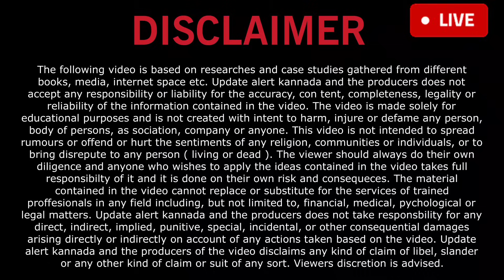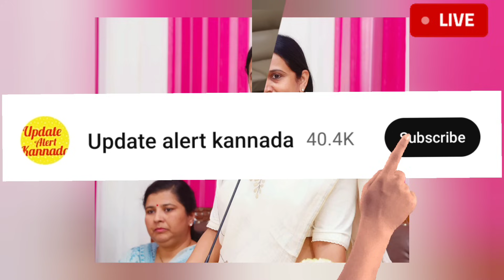ಮಾರ್ಚ್ ತಿಂಗಳ ಉಚಿತ ಅಕ್ಕಿ ಹಣ ಬಿಡುಗಡೆ | ನಾಳೆ ಈ ಜಿಲ್ಲೆಗಳಿಗೆ ಜಮೆ ಆಗಲಿದೆ